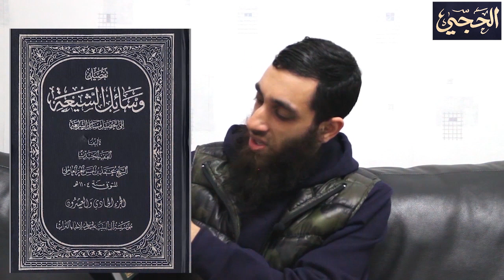KARBALA | TURBAH تربة OR DATE تمر? | TAHNEEK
Please find references for Part 6:

تهذيب الأحكام

 وعنه عن محمد بن جعفر الرزاز عن محمد بن الحسين ابن أبي الخطاب عن موسى بن سعدان عن عبد الله بن القاسم عن الحسين بن أبي العلا قال: سمعت أبا عبد الله (عليه السلام) يقول: حنكوا أولادكم بتربة الحسين (عليه السلام) فإنها أمان.

كامل الزيارات

حدثني محمد بن جعفر الرزاز، عن محمد بن الحسين بن أبي الخطاب، عن موسى بن سعدان، عن عبد الله بن القاسم، عن الحسين ابن أبي العلاء، قال: سمعت أبا عبد الله (عليه السلام) يقول: حنكوا أولادكم بتربة الحسين (عليه السلام)، فإنها أمان

تهذيب الأحكام

وعنه عن علي بن إبراهيم عن أبيه عن إسماعيل بن مرار عن يونس عن بعض أصحابنا عن أبي جعفر عليه السلام قال: يحنك المولود بماء الفرات ويقام في اذنه.

وفي رواية حنكوا أولادكم بماء الفرات وبتربة قبر الحسين عليه السلام فإن لم يكن فبماء السماء

وسائل الشيعة

وقال الكليني: وفي رواية أخرى: حنكوا أولادكم بماء الفرات وبتربة قبر الحسين (عليه السلام)، فإن لم يكن فبماء السماء.